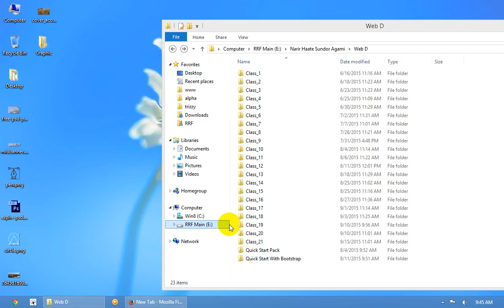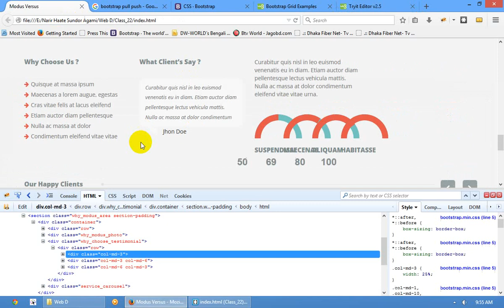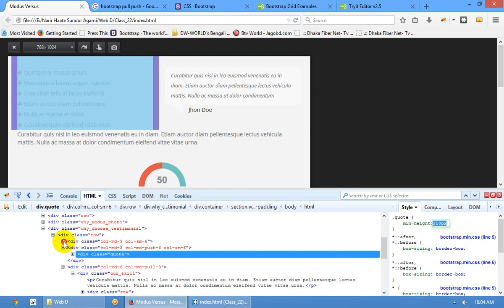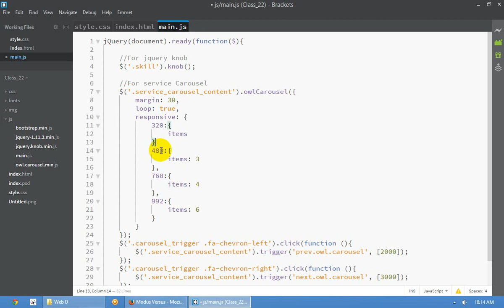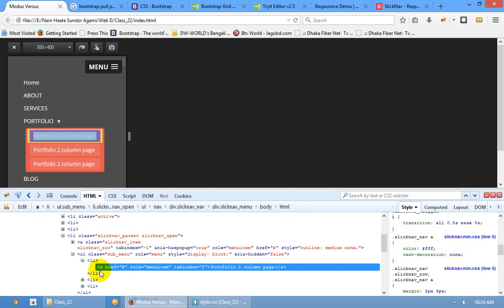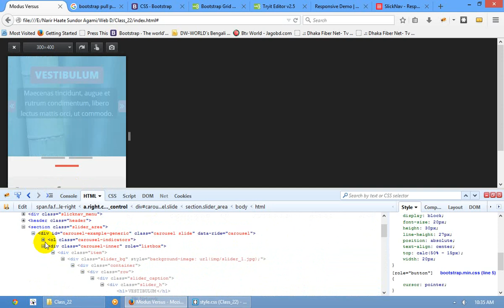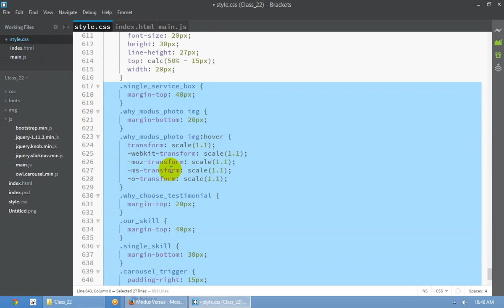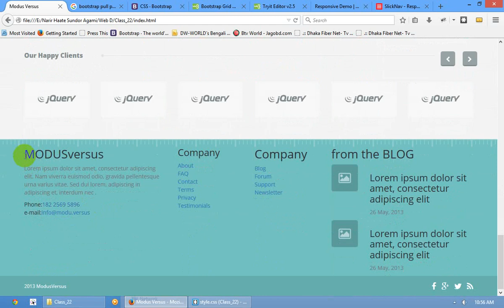Web D! - Basic Web Development - Class # 22